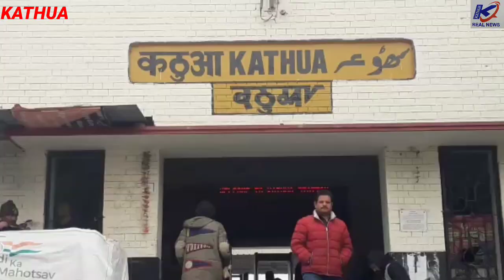आज बबलू जसरोटिया ने किया जिला कठुआ का नाम रोशन। जीते 3 गोल्ड मेडल।